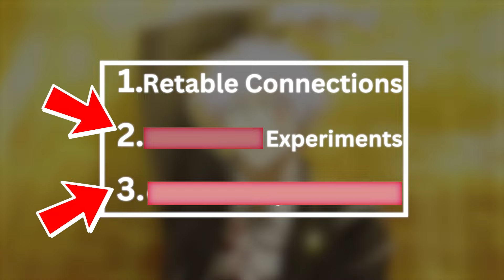Why Jujutsu Kaisen is so famous?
Discover the phenomenon behind the global sensation of Jujutsu Kaisen! 🌍 Dive into the captivating world of sorcery, action, and compelling storytelling that has captured the hearts of millions worldwide. In this video, we explore the reasons why Jujutsu Kaisen has become a cultural sensation, from its dynamic characters and intense battles to its rich mythology and themes. Whether you're a seasoned fan or new to the series, join us as we delve into what makes Jujutsu Kaisen so irresistible to audiences around the globe!